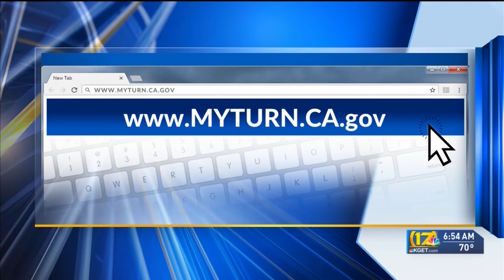Nena's Dying Wish